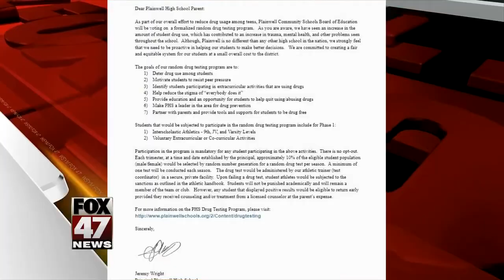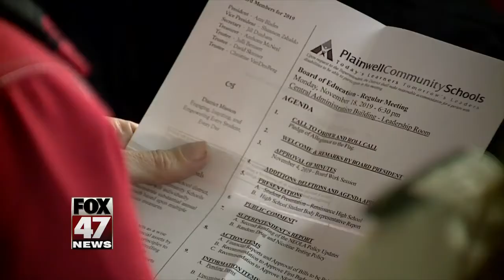Is drug testing high school athletes legal?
Should schools be randomly drug testing student-athletes? One district in Michigan put the policy in place this week.